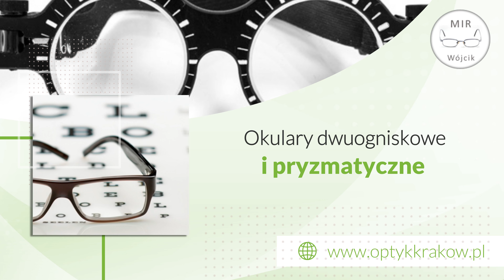Okulary progresywne, dla dzieci, fotochromy Salon Optyczny Marcina i Ryszarda Wójcików Kraków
OkularyProgresywne, dla dzieci, fotochromy, a także okulary dla kierowców i z antyrefleksem sprzedaje Salon Optyczny Marcina i Ryszarda Wójcików, który znajduje się w Krakowie. W branży optycznej działamy od 1996 roku, co przekłada się na jakość usług i obsługi, a także szeroką ofertę produktów.

U nas zamówisz także okulary dla dzieci, przeciwsłoneczne, oraz okulary pryzmatyczne i bifokale typu Franklin. Poza tym nasza oferta to także okulary ochronne, soczewki kontaktowe i akcesoria, ale sprzedajemy również oprawy okularowe w różnych kolorach, kształtach oraz w zróżnicowanych cenach. Poza sprzedażą prowadzimy również serwis gwarancyjny i pogwarancyjny okularów. Przygotowaliśmy ofertę tak, aby każdy znalazł u nas coś dla siebie.

Zapraszamy do skorzystania z oferty Salonu Optycznego MIR Wójcik oraz na stronę